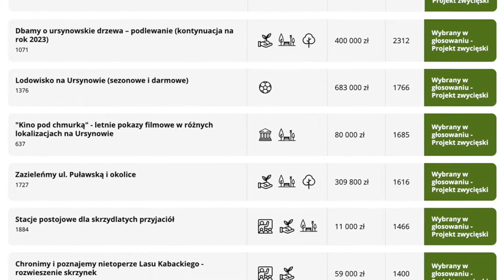Budżet Obywatelski - wyniki